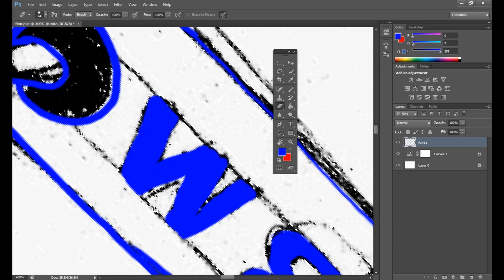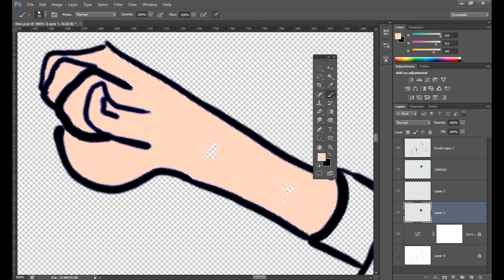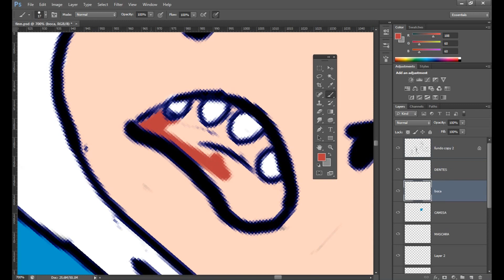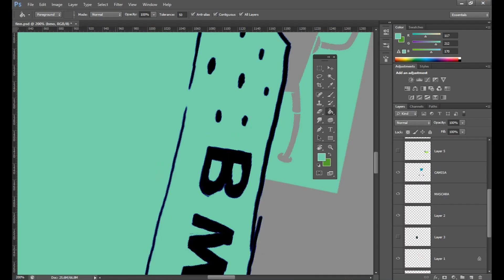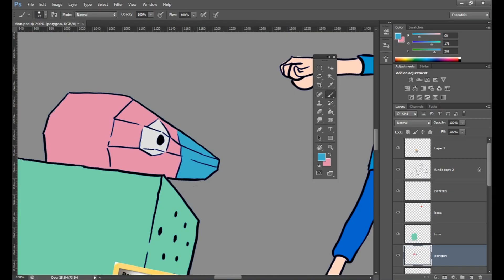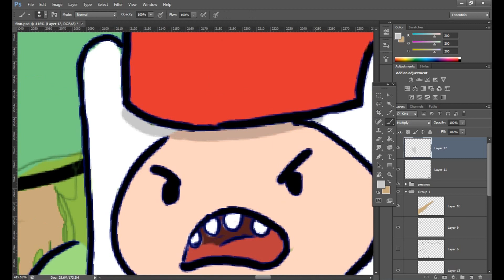Speed Painting: Pokémon x Adventure Time Crossover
My first time experimenting a pc tablet. Wacom Bamboo CTL470.